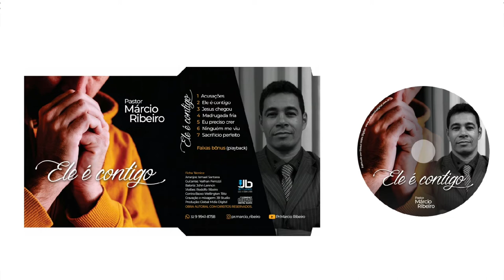Play back Música Madrugada fria. Música & Pr.Marcio Ribeiro